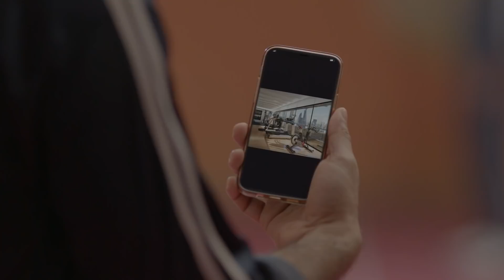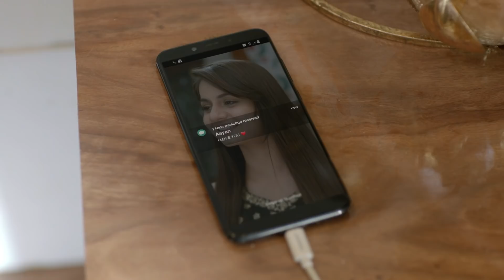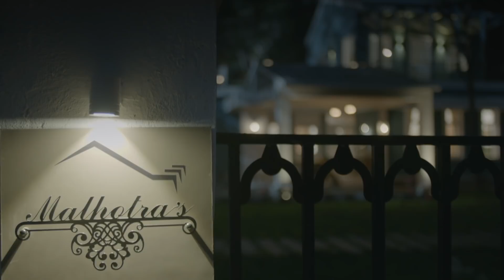Weekly Reliv - Ek Duje Ke Vaaste 2 - 15th February To 19th February 2021 - Episodes 186 To 190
Weekly ReLIV is a special compilation of the week’s episodes and is created to give the viewer a feel of the show’s story and it’s high points. The weekly ReLIV here is created especially for the viewers who have missed the week’s episodes and would like to catch up on the plot of their favorite shows. Watch the Weekly ReLIV of Ek Duje Ke Vaaste 2 of the episodes from 15th February To 19th February 2021.

About Ek Duje Ke Vaaste 2:
A Love story between two people of different worlds, An ambitious boy from the civilian world, who doesn't have any goal in life, where "providing for the family" and "Earning good money" is the most important thing and a girl from an army background, A family where patriotism, punctuality, and sincerity runs deep in their blood, Where Country comes first even before family Suman, who has been raised in a disciplined army family wishes to follow the legacy and join army one day to make her hero, her father, and country proud. Shravan is an only son of a rich father, an apple of her mother's eye raised in a lavish lifestyle. He thinks that civilians can have the same character and loyalty to the country as an Army person. Despite the difference between the 2 worlds - of the army that has gallantry, pride, and honor and that of the regular civilian world - love as an emotion remains the same with its countless colors and shades.